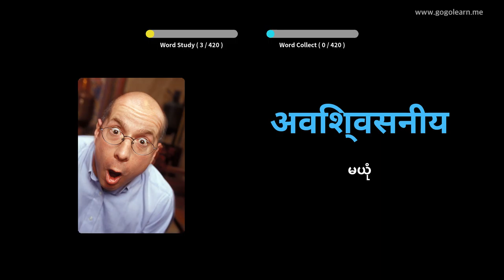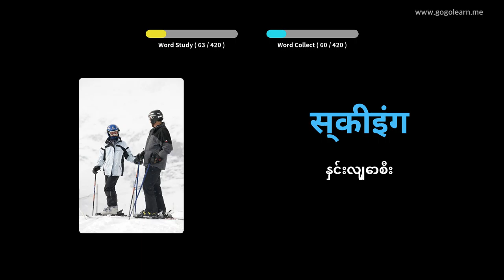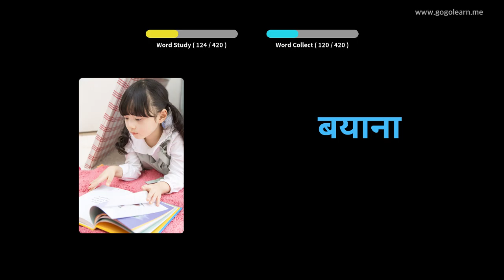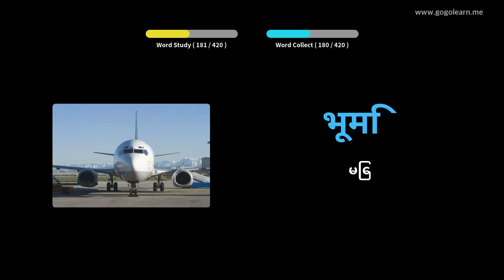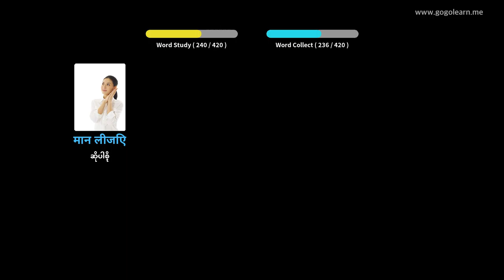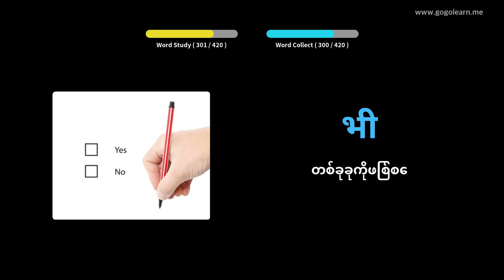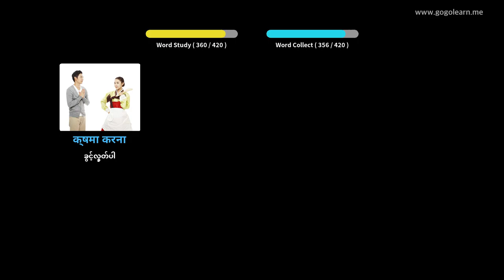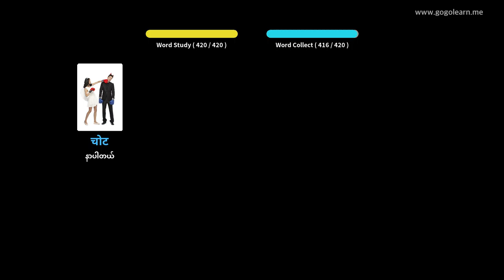ဟိန္ဒူဝေါဟာရအလယ်တန်းကျောင်း 2 | Golearn